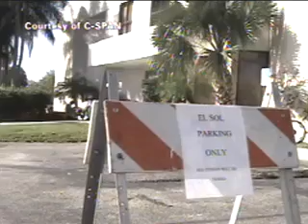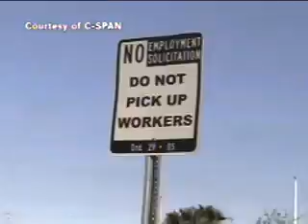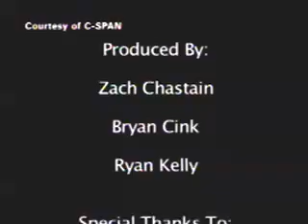StudentCam 2007 Grand Prize Winner: Jupiter or Bust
Jupiter or Bust: the El Sol Solution, video by Zack Chastain, Bryan Cink & Ryan Kelly.